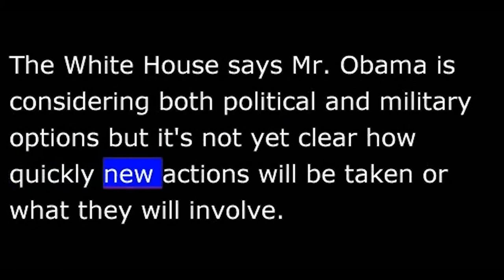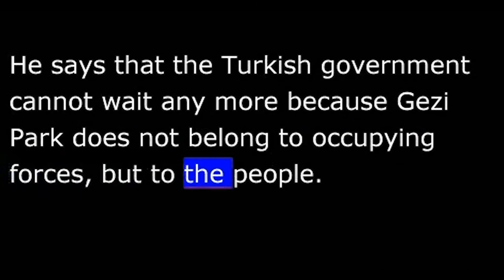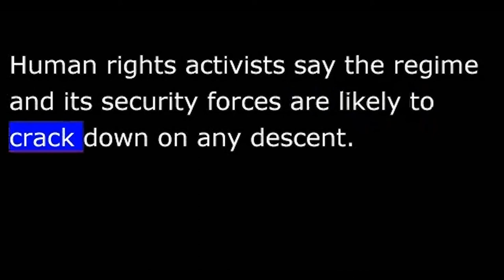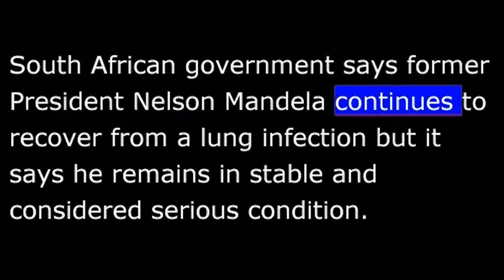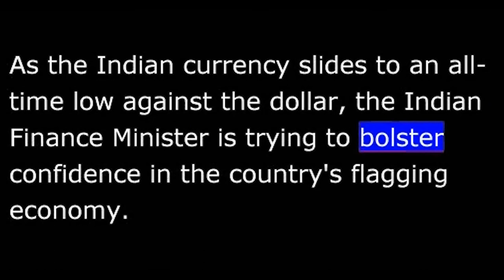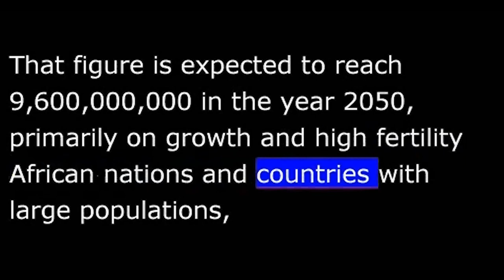VOA News for 14 June 2013 - 20130614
VOA NEWS
From Washington, this is VOA news.  Coming up, the White House says President Assad used chemical weapons in Syria, and Iranians choosing a new president.
The U.S. government says it now has conclusive evidence that Syrian troops have used chemical weapons against rebels--a move President Obama has said would cross a "red line."
The White House says Mr. Obama is considering both political and military options but it's not yet clear how quickly new actions will be taken or what they will involve.
The president is coming under increased pressure from some in Congress and other prominent voices, including former President Bill Clinton to take more forceful action in Syria, including arming the rebels.
The United Nations is now saying the nearly 93,000 people have been killed in Syria over the past two years.  The majority have been civilians.
Turkey's Prime Minister Recep Tayyip Erdogan issued a "final warning" to protesters to leave Gezi Park in Istanbul.  Activists say they will not leave the park until the government abandons plans to redevelop it.  More now from Dorian Jones.
In an address to party members Thursday, Mr. Erdogan said his patience is at an end with demonstrators occupying Gezi Park in central Istanbul.
He says that the Turkish government cannot wait any more because Gezi Park does not belong to occupying forces, but to the people.
Government plans to tear up Gezi Park and build a shopping center set off the protests.  They quickly built up into marches against the government and Erdogan.  The opposition accuses him of being authoritarian and imposing his conservative Islamic views on secular Turks.
Riot police have used tear gas, water cannons, and stun grenades to drive off the demonstrators in Istanbul and Ankara.
Dorian Jones for VOA news, Istanbul, Turkey.
Iranians are going to the polls today to elect a new president amid tight security and in an electoral process highly controlled by the regime.  Human rights activists say the regime and its security forces are likely to crack down on any descent.
Despite the crackdown, Supreme Leader Ayatollah Ali Khamenei is calling for a high voter turnout.
The Atlantic Council's Barbara   "Iran is not a totalitarian state, it's an authoritarian state, which means these elections do provide an outlet for criticism of policies and of the situation of the status quo."
All six presidential candidates were approved by a panel of Iran's ruling clerics and most are considered hardliners who support the government structure and are loyal to the country's supreme leader.
Iranians will choose the successor to two-term President Mahmoud Ahmadinejad, who is constitutionally barred from a third consecutive term.
Many analysts view Iran's chief nuclear negotiator, Saeed Jalili, as the likely favorite.
South African government says former President Nelson Mandela continues to recover from a lung infection but it says he remains in stable and serious condition.
In a statement on Thursday, President Jacob Zuma appealed to the people of South Africa and beyond in prayers they pray for his speedy recovery.
The 94-year-old icon has been hospitalized in Pretoria since last week--his fourth hospitalization since December.
As the Indian currency slides to an all-time low against the dollar, the Indian finance minister is trying to bolster confidence in the country's flagging economy.  A story now from Anjana Pasricha.
The rupee's slide this week came on the heels of steady losses over the last month.  Overall the Indian currency has slipped by 8 percent since the start of May.
India's Finance Minister P. Chidambaram Thursday tried to calm fears that the falling currency will put further strain on the flagging economy.  He says India's huge trade imbalance has triggered the slide.  The current account deficit as it is called, is driven by the country's massive oil and gold imports.
Anjana Pasricha for VOA news, New Delhi.
A new U.N. report says the world's population is likely to increase by almost one billion in the next 12 years, with most of the growth happening in developing regions such as Africa.
The report projects a rise in the global population from the current level of 7.2 billion to 8.1 billion in 2025.
The figure is expected to reach 9.6 billion in the year 2050, primarily on growth and high fertility African nations and countries with large populations, such as India, Indonesia, Pakistan, the Philippines and the U.S.
Get more news by going to our website at voanews.com.